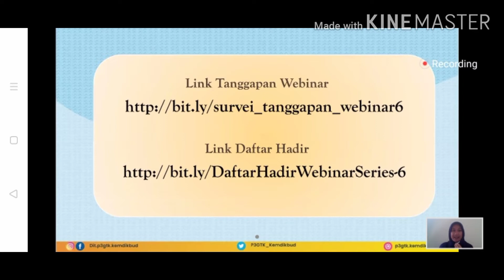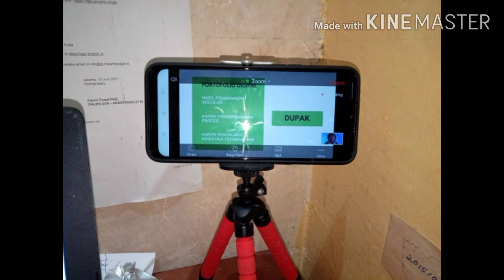Webinar Aplikasi E- Pengawasan Digital 5.0 Dalam Implementasi Kerja Pengawas Sekolah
Melalui Virtual Zoom Meeting dan YouTube Live. Dilaksanakan pada hati  Rabu 8 Juli 2020.  Peserta di Zoom Meeting 512 dan peserta di Live You Tube juga banyak. Peserta yang masuk di YouTube dikarenakan daya tampung zoom Meeting sudah penuh @Coklat-f3d